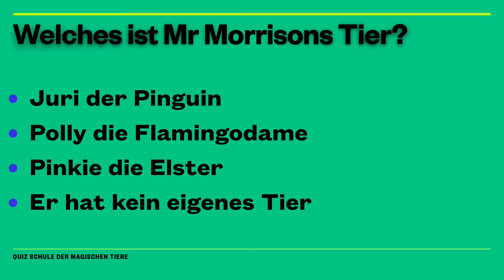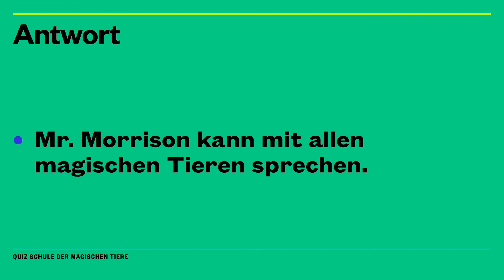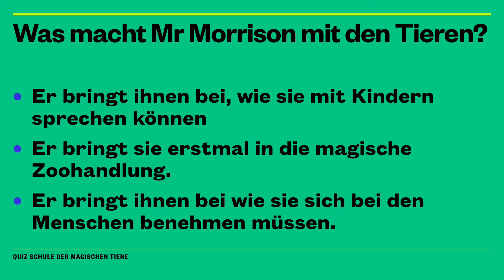Schule der magischen Tiere. Mr. Morrison - Quiz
Die Schule der magischen Tiere wäre nichts ohne Mr. Morrison. Aber weißt du warum Mr. Morrison so wichtig für die Schule der magischen Tiere ist? Mit diesem Quiz kannst du dein Wissen testen.